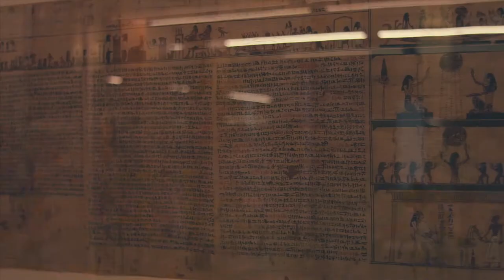Bocuse d'or, Torino sede delle finali europeee 2018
Torino e il Piemonte si confermano capitali internazionali del gusto: dopo la candidatura inviata lo scorso settembre, è arrivata l’assegnazione della finale europea del Bocuse d’Or dell’11 e 12 giugno 2018 alla città. Torino, quindi, ospiterà la prossima edizione del più importante e celebrato premio di alta cucina, vero e proprio campionato del Mondo del settore.